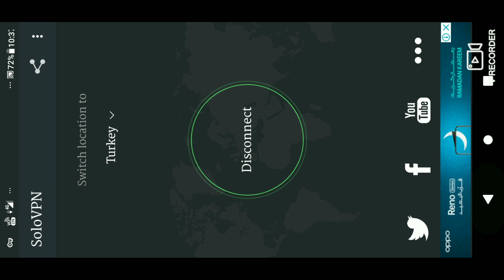NEW VPN TRICK || FREE CRATE COUPONS AND RP MISSION CARDS || BONUS TIP || TEAM XFORCE GAMING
📝Comment if we make any mistake📝

TeamxForcegaming,
TeamxForce,
Gaming
New vpn trick in hindi,
New Vpn trick,
get legendary items,
free skin